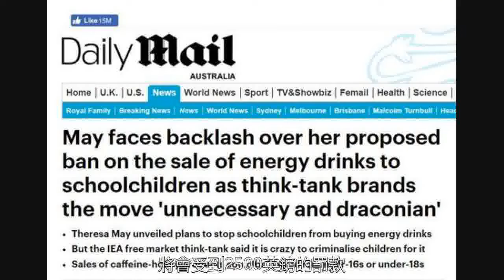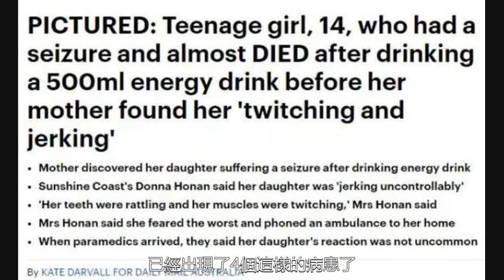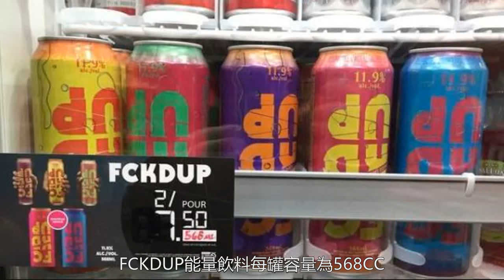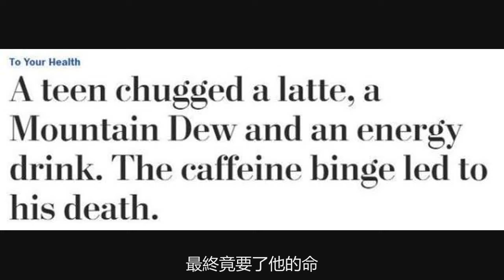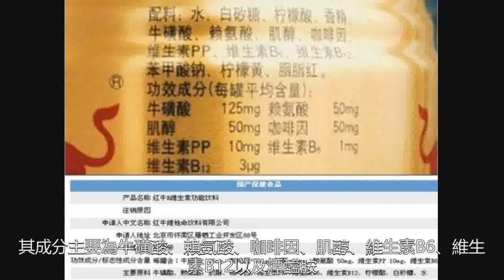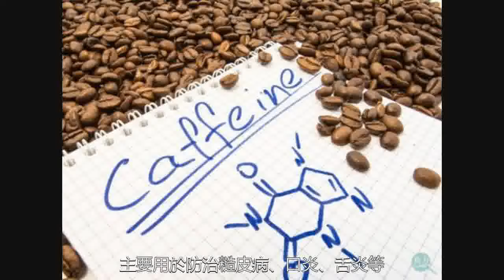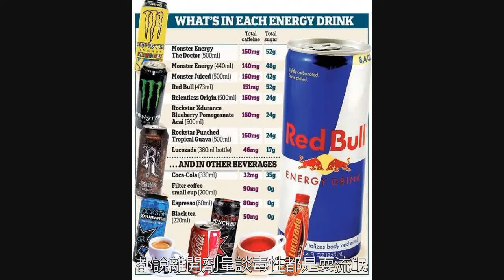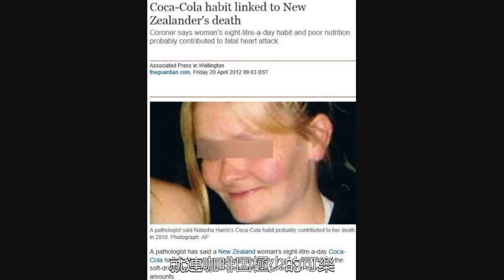喝了兩瓶，花季少女暴斃身亡！很多國家已禁止，在澳洲卻隨處可見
相信在這段期間，很多留學生的日常飲品裡面，咖啡、紅牛、各類能量飲料倦了累了來一瓶，熬夜加班來一瓶，運動健身來一瓶…